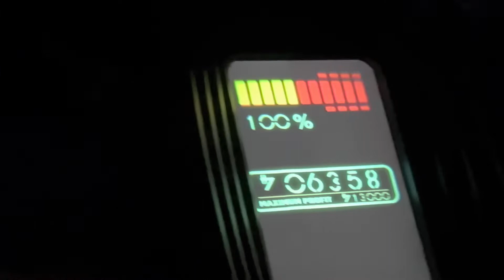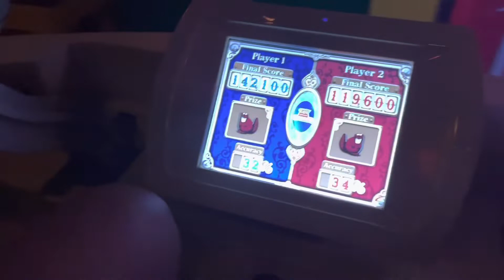Disney World 2022 Day 4 part 1